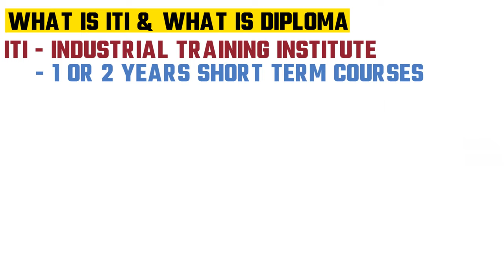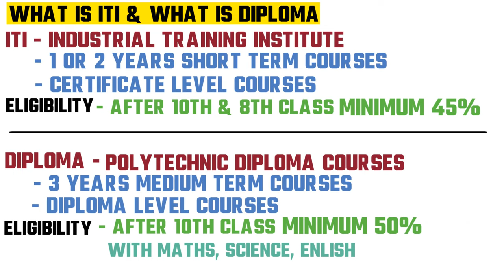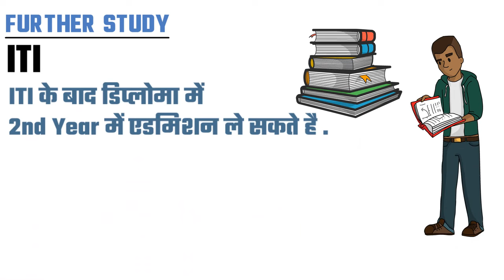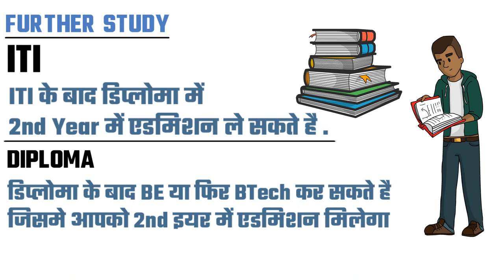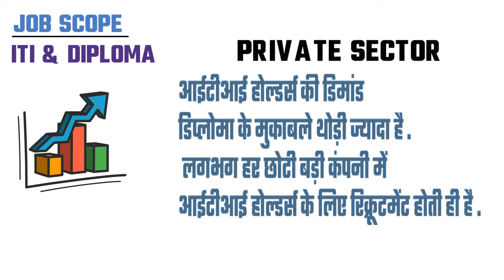ITI vs Diploma | Difference between ITI & Diploma | आईटीआई और डिप्लोमा में क्या अंतर है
In this video I am going to give you detailed information about ITI and Diploma courses ( ITI and polytechnic diploma courses ). basically I will compare ITI and Diploma Courses.

If you have any query about this video or have any career question then you can ask on our official gmail ID